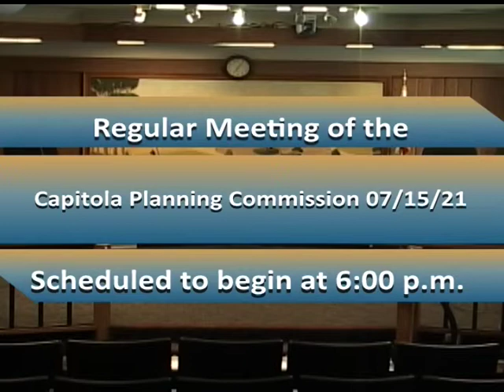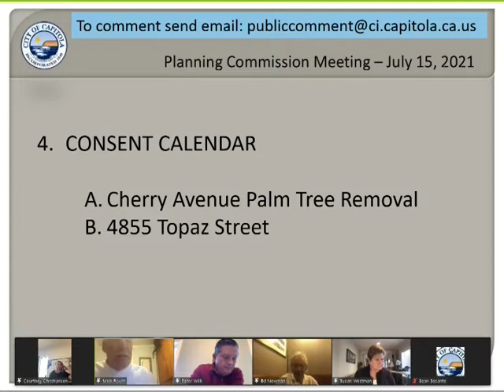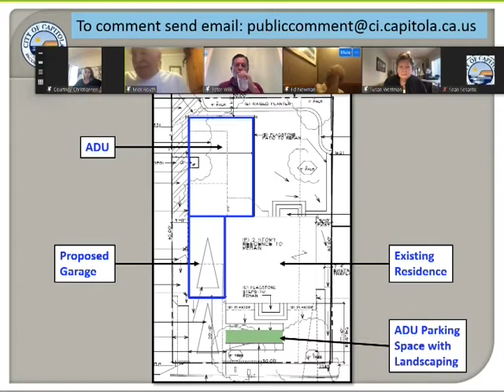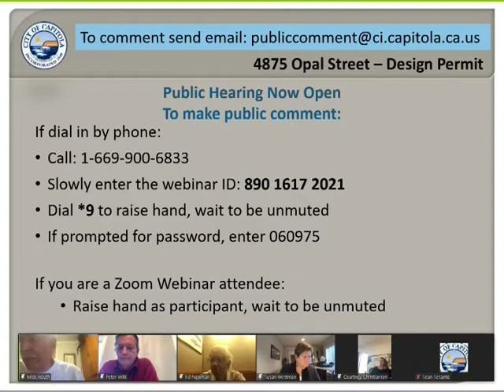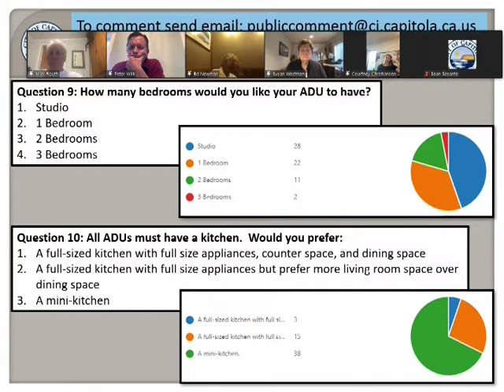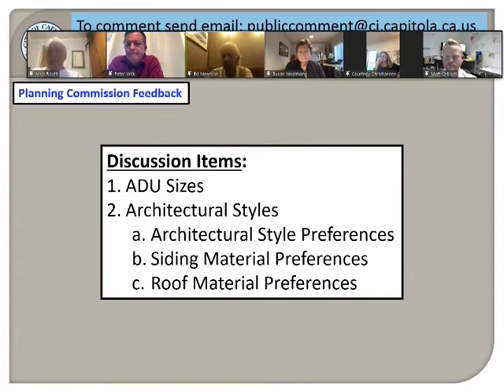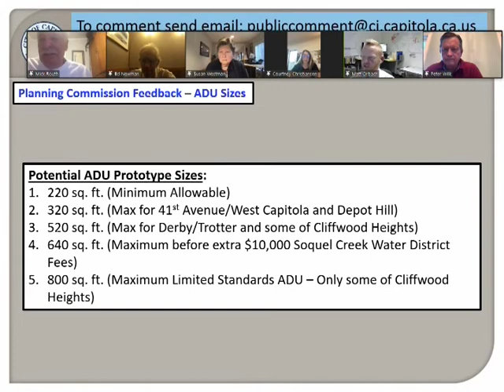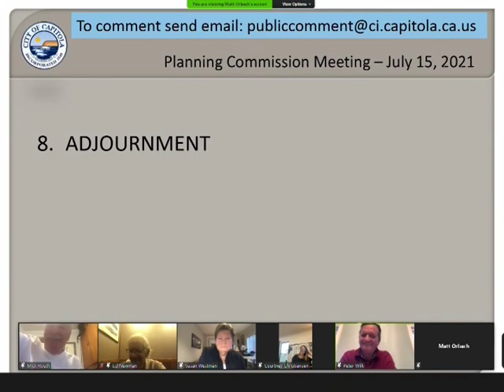Capitola Planning Commission 7/15/21